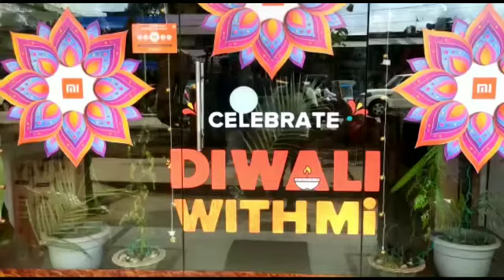Diwali With MI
I 🧡 MI